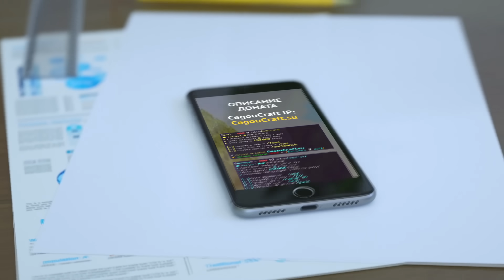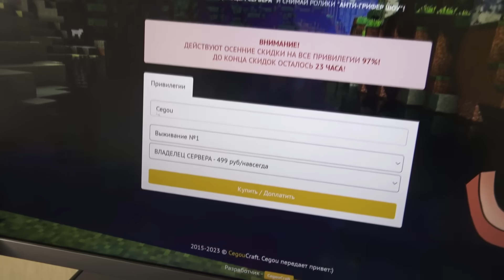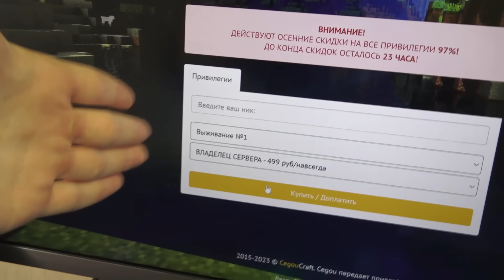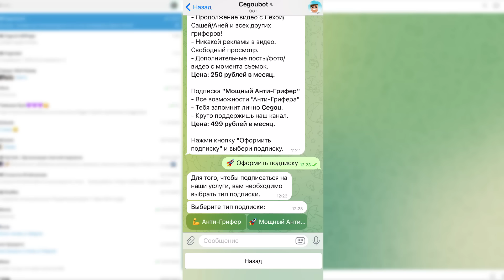ДОЧЬ ОБМАНУЛА МАМУ НА 110 000 РУБЛЕЙ В РЕАЛЬНОЙ ЖИЗНИ ДЛЯ АДМИНКИ В МАЙНКРАФТ!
Впервые я так агрессивно не вернул деньги. Зря или не зря? Что думаете, только честно